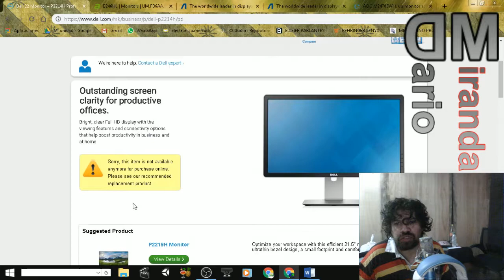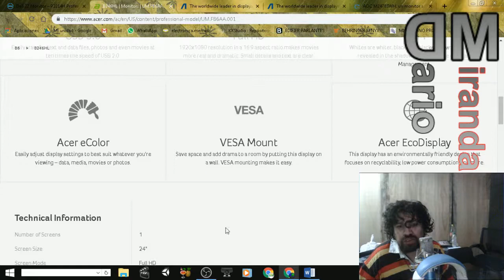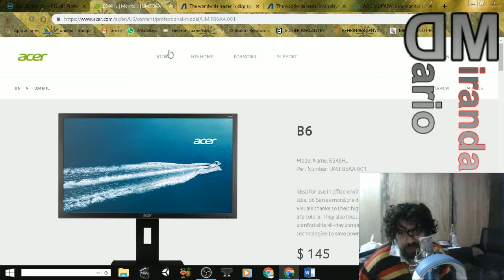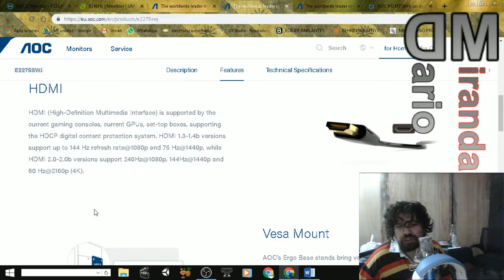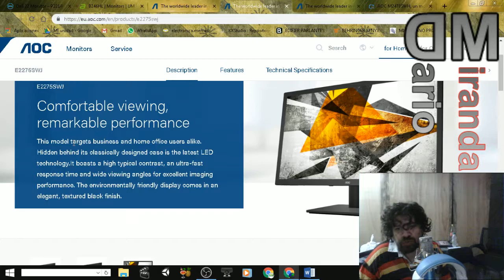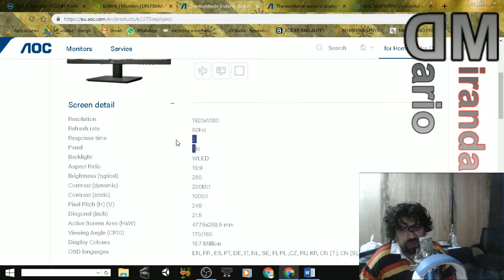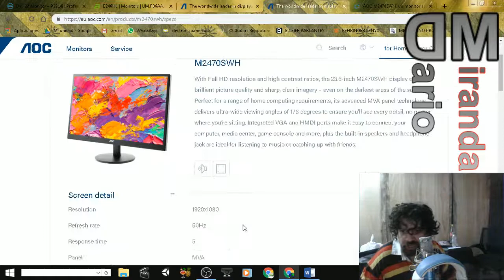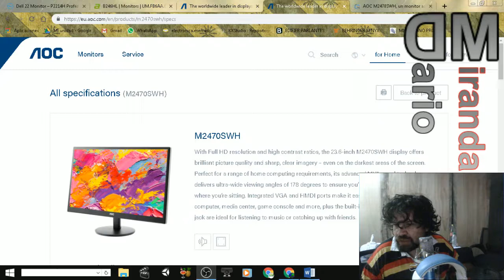mas opciones de monitores para 1080p